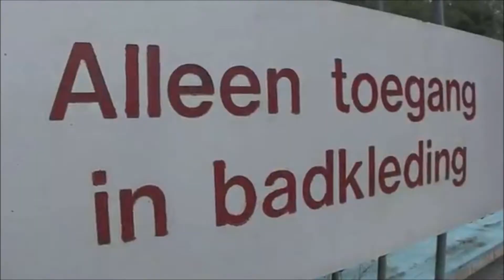Sport en Feestweek terugblik - sel1121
sport en feestweek landsmeer